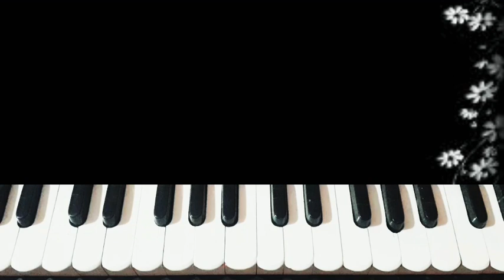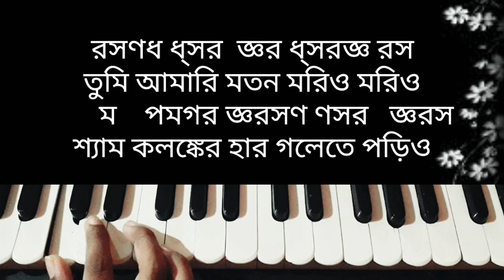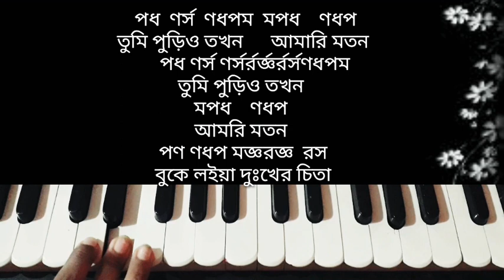Bonomali tumi porojonome hoyo radha harmonium tutorial|বনমালি তুমি|Adii munsi|Krishna songs